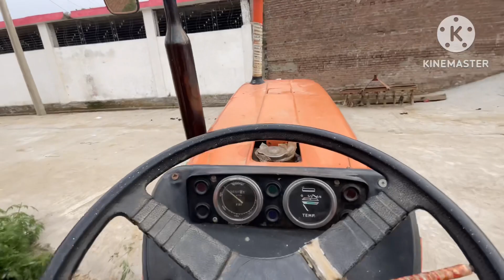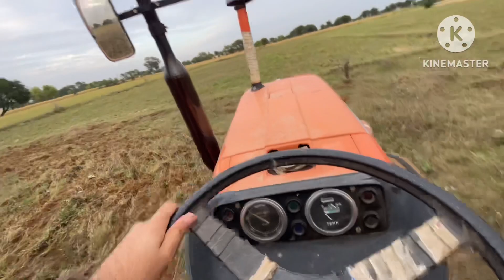# گاؤں میں کھیتی باڑی کرتےھوۓ#villagelife